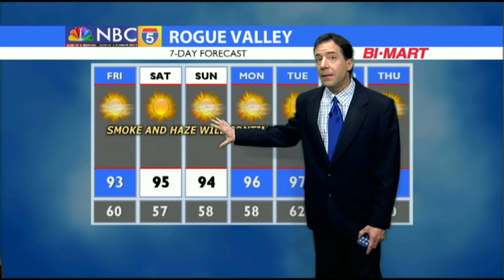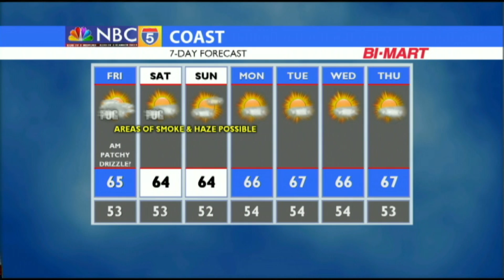Weather 08 16 2018 Evening